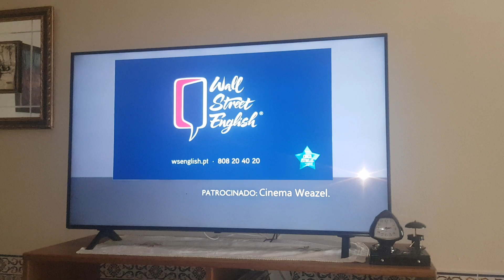Paramount Pictures (2003,variant) #2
Take from The Core (2003)